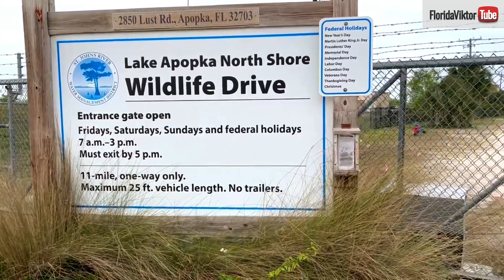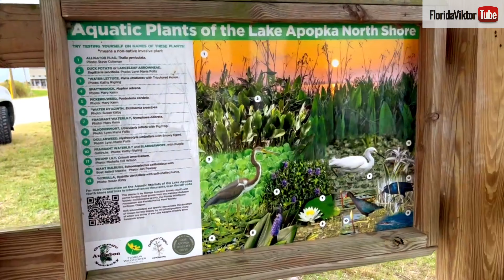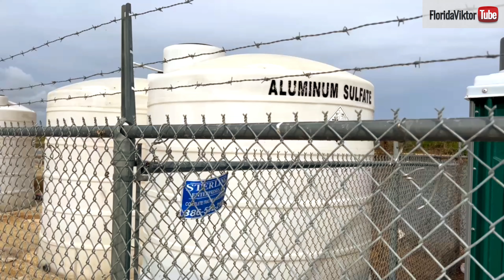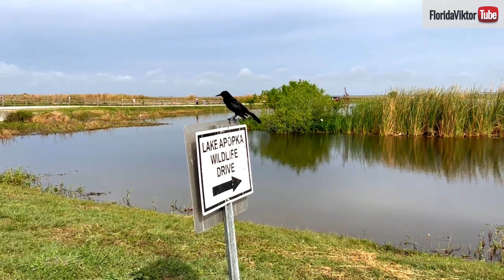Free Tour With Gators | Predators Everywhere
Hi, welcome back. Today we are going on a trip to Florida Predators at Lake Apopka. The Lake Apopka Wildlife Drive is located not far from us. We will drive along the lake today. Along the tour, you will hear a lot of interesting information about this huge area and its fauna.

Join us, let's explore the realm of Predators together.
If you know a similar area, write a few words about it, maybe we can look at it next time.

But let's get going, let the trip begin.

Our gear:
PC: Skytech Blaze High-Performance PC Desktop
Colors: Black
Operating System: Windows 11 Home 64-bit
CPU Type: Intel Core i7 11th Gen
CPU Speed: 11700F (2.50GHz)
GPU/VGA Type: NVIDIA GeForce RTX 3060 Ti
Memory Capacity: 16GB DDR4
SSD: 1 TB PCIe
Extra HDD: Seagate 16TB HDD Exos X16 7200 RPM 512e/4Kn SATA 6Gb/s 256MB Cache 3.5-Inch Enterprise Hard Drive You can buy it
UnionSine 12TB 3.5" External Hard Drive USB3.2Gen2 Type-C HDD Storage You can buy it

Console:
Xbox Series x 1TB
Microphones:
RØDE X XDM-100 Professional USB Dynamic Microphone.
MAONO USB Microphone, 192kHz/24bit Plug & Play PC Computer Podcast Condenser Cardioid Metal Mic Kit.
Monitors:
2 Pieces of MSI G272QPF, 27" Gaming Monitor, 2560 x 1440 (QHD) You can buy it
1 Piece of Aopen 24SA2Y HBI 23.8inch Ultra-Thin 1920x1080 100Hz Refresh rate 1ms response time AMD FreeSync Monitor, VGA, HDMI
TV:
SAMSUNG 75" Class CU7000B Crystal UHD 4K Smart Television UN75CU7000BXZA
LG 86 inches Class 4K UHD 2160P WebOS22 Smart TV with Active HDR UQ7590 Series 86UQ7590PUD

Other Stuff:
Ethernet Switch: NETGEAR 24-Port Gigabit Ethernet Unmanaged Switch You can buy it
Racing Wheel: Thrustmaster T248X, Racing Wheel and Magnetic Pedals.
Reaching Wheel Stand: Anman G923 Stable Steering Racing Wheel Stand 2.0. You can but it

Music and Effects:
If you want to try it for free 30 days.
Music Bed Enterprise Account. If you want to try it for free 30 days.